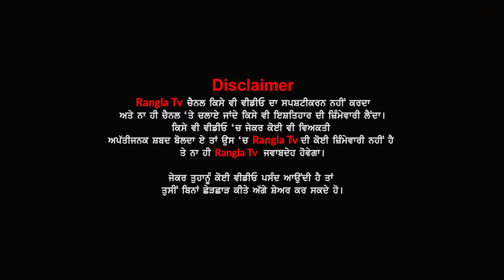ਛੋਟੇ ਸਾਹਿਬਜ਼ਾਦਿਆਂ ਦੀ ਸ਼ਹਾਦਤ ਨੂੰ ਯਾਦ ਕਰਦਿਆਂ ਪਿੰਡ ਲੁਹਾਰਾ ਵੱਲੋਂ ਲਗਾਇਆ ਗਿਆ ਲੰਗਰ, ਦੇਖੋ ਤਸਵੀਰਾਂ…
ਛੋਟੇ ਸਾਹਿਬਜ਼ਾਦਿਆਂ ਦੀ ਸ਼ਹਾਦਤ ਨੂੰ ਯਾਦ ਕਰਦਿਆਂ ਪਿੰਡ ਲੁਹਾਰਾ ਵੱਲੋਂ ਲਗਾਇਆ ਗਿਆ ਲੰਗਰ, ਦੇਖੋ ਤਸਵੀਰਾਂ…sarhindchote